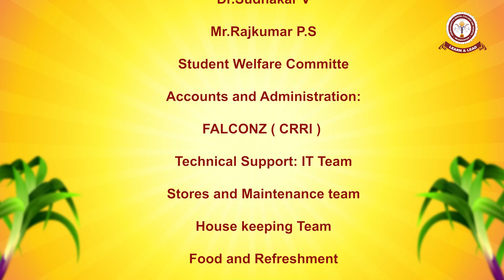Pongal Celebration - 2023 | Adhiparasakthi Dental Collage and Hospital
Adhiparasakthi Dental Collage and Hospital BDS Students and Staff Members Pongal Celebration - 2023

© Adhiparasakthi Dental Collage and Hospital - 2023